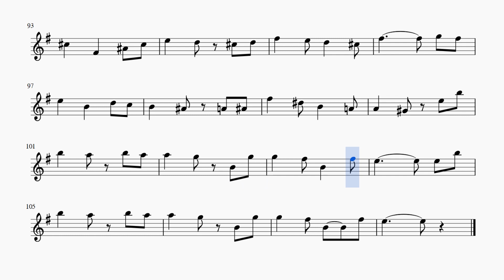Александра. С.Никитин, А.Визбор.Из к/ф «Москва слезам не верит». Минус для альт саксофона